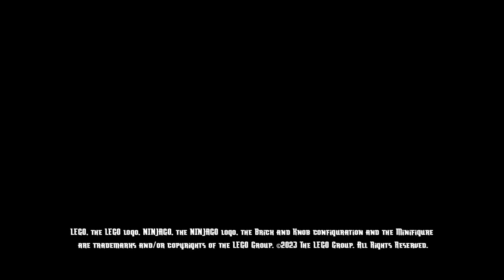Трейлер второй арки нового сезона Лего Ниндзяго "Восстание Драконов" на русском языке!!.НЕ КЛИКБЕЙТ.